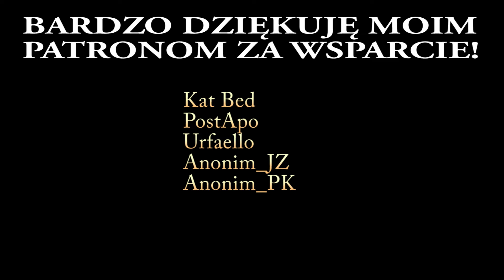Dying Light 2 (PS4 Slim) #31 | Najwyższy budynek w grze zdobyty!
Zagrajmy w Dying Light 2 na konsoli PS4 Slim!